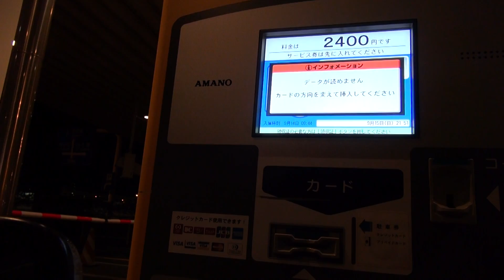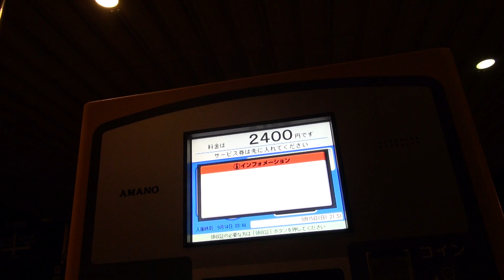新千歳空港駐車場B駐車場：出口 [ 千歳市 1080p 車載動画 2013 立体駐車場 ドライブ]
新千歳空港駐車場の立体駐車場を利用したドライブです。駐車場を利用者した車載動画を投稿しています。
時期：2013年9月中旬。ドライブ

0:00 立体駐車場3階
1:20 3階から降りる
1:50 1階に降りる
2:25　出口 料金所
　2:40 駐車券を入れる　正しい向きに入れましたが反応が悪かったようです
　3:10 クレジットカードで支払い
　3:35 発進
4:05 北ターミナル1号線・新千歳空港線交点（以上です）